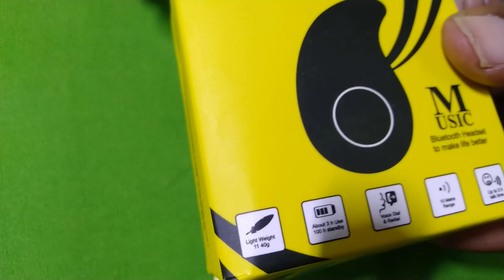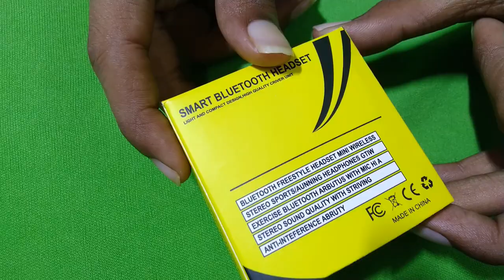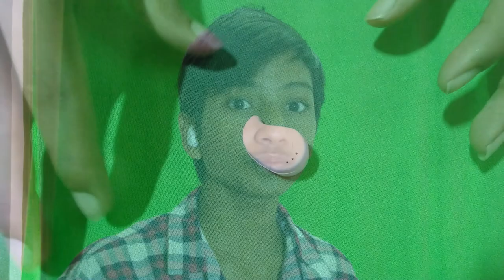#5 Unboxing and Review Mini Invisible Bluetooth Headset(earbud)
Hope u understood.

If u like this video please like...

If u feel this is Useful plz share...

Product link:Check out this product on Paytm!